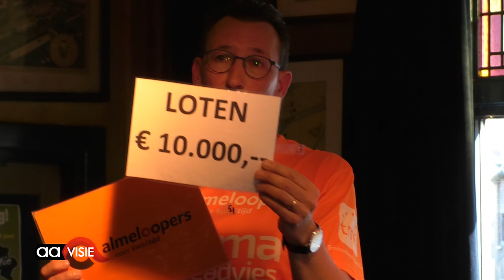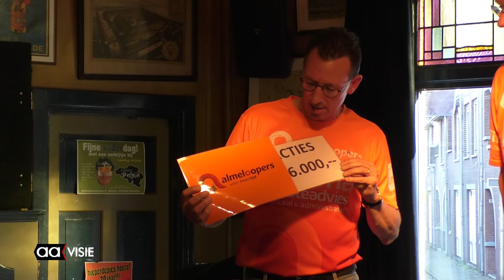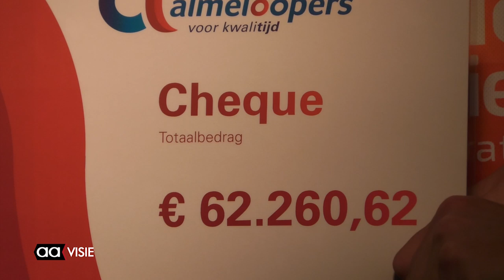Opnieuw recordbedrag voor Almeloopers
Het bedrag is opnieuw hoger dan ooit dat de Almeloopers met het hele team bij elkaar hebben ingezameld voor en tijdens de Roparun 2019.

Het bedrag van € 62.260,62 werd onthuld tijdens een bijeenkomst in Proeflokaal België. Het bedrag kan nog iets verder oplopen, maar de afronding van het bedrag naar startnummer 260 is een mooi symbolische gebaar.